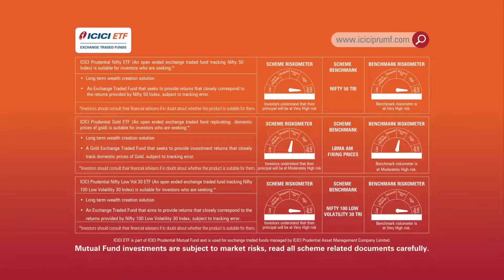Think ETF, Think ICICI - ICICI Exchange Traded Funds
Investing in ETFs or Exchange Traded Funds can offer you various benefits such as portfolio diversification, convenience, and the combined use of stock trading and traditional mutual funds without investing directly in stocks. But are you thinking about where to start your investment journey in ETFs? Think ICICI Exchange Traded Funds! You can trust our expertise as we offer the most diverse portfolio of ETFs to cater for your financial needs. Think ETF, Think ICICI!